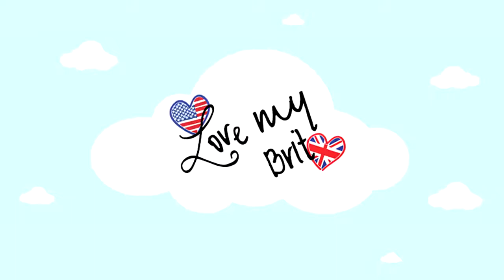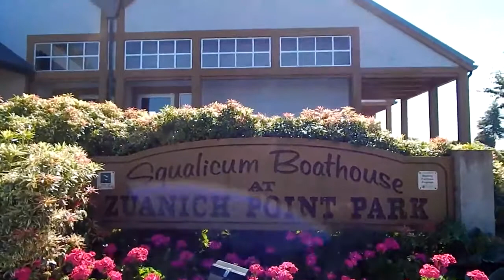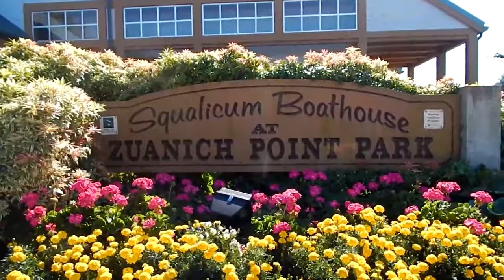My LDR British Boyfriend Visits England to America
Vlog #2! With a full day together in Bellingham, Chelsea and I decided to take Apple (the Miniature Daschund) for a walk around Zuanich Point Park by the sea.

This is Alex & I meeting for the first time after being together for just under a year. We met online on the 25th February 2015 but we didn't get together until the .

Chris and I were in a long distance relationship for nearly three years before we were finally able to close the distance. A lot of people often ask us how we met, .